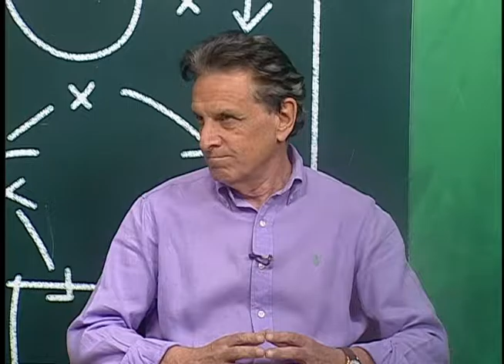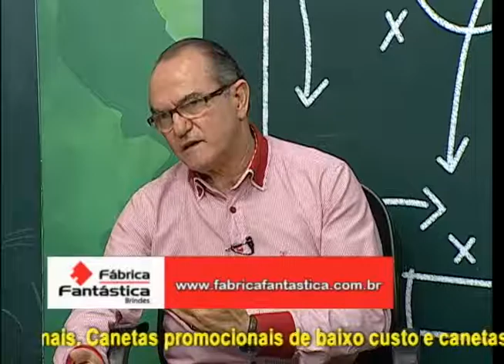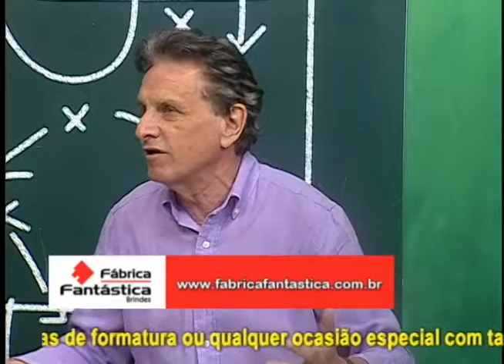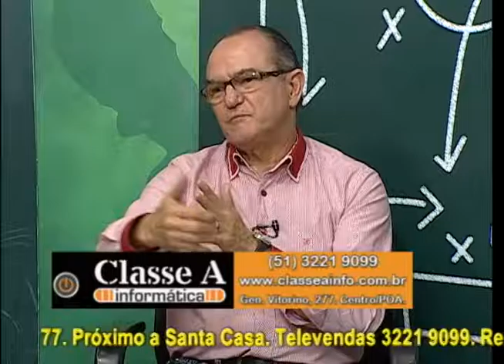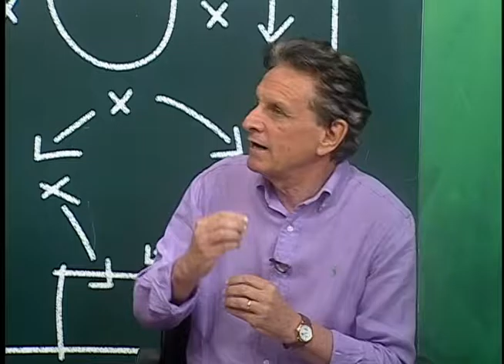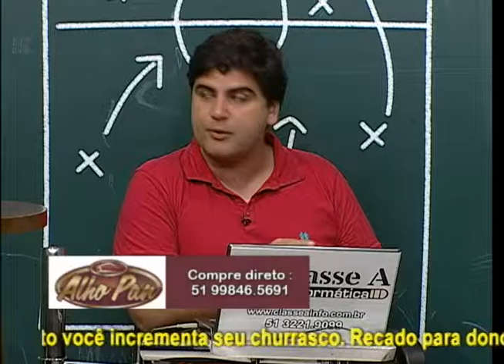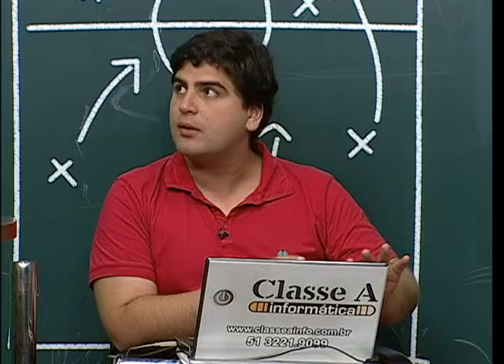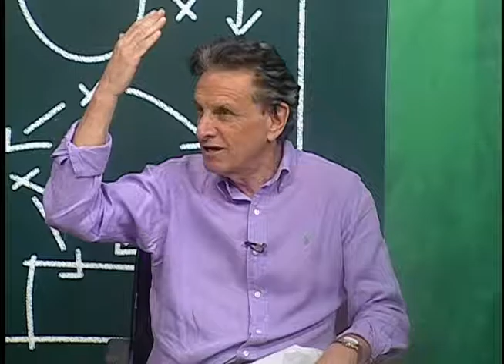Cadeira Cativa 14 11 2016